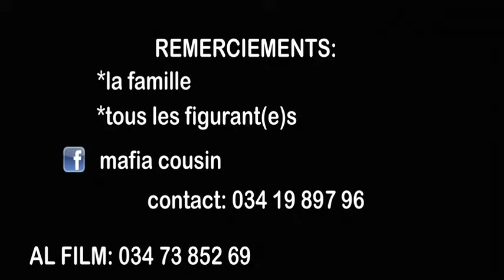mafia cousin tonga d m